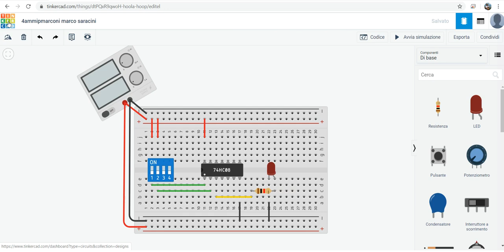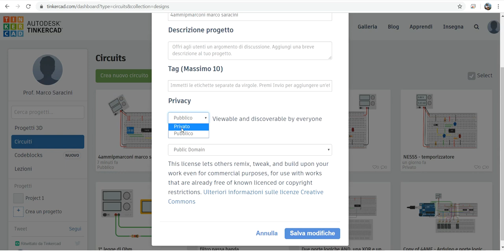tinkercad - come salvare e rendere pubblico il circuito